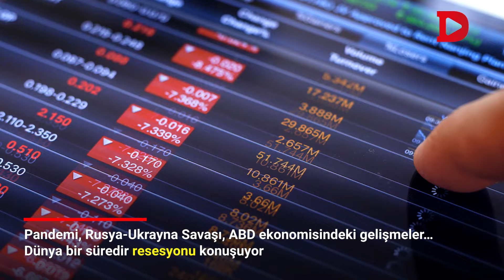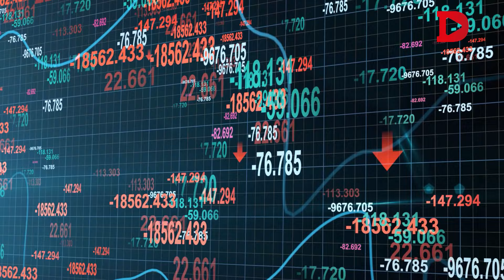Resesyon Nedir? Resesyon Döneminde Ekonomide Ne Olur?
Koronavirüs pandemisi ve Rusya-Ukrayna savaşı nedeniyle dünya genelinde birçok ülke resesyon tehlikesi ile karşı karşıya kaldı.

Peki resesyon nedir? Ekonomiler resesyon döneminde nelerle karşılaşır?